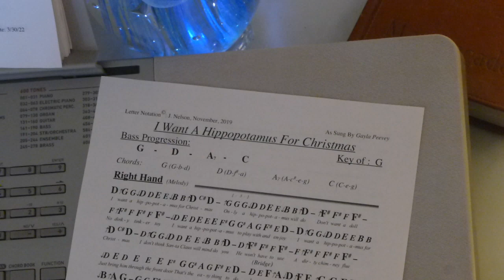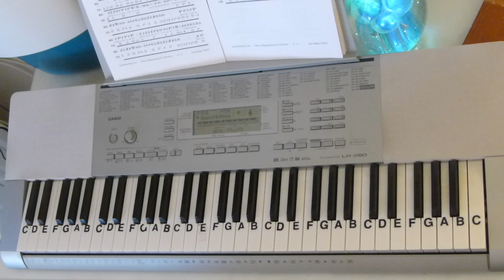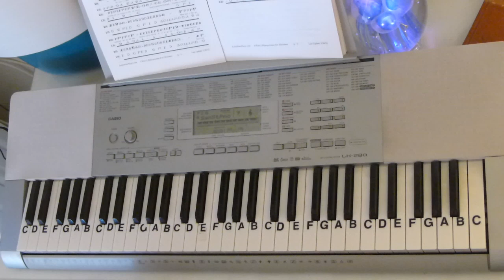How To Play ~ I Want A Hippopotamus For Christmas ~ Gayla Peevey ~ LetterNotePlayer ©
~ LetterNotePlayer © ~ For free download of .pdf with the Piano Letter Notes & bass progression, go Tutorial shows how to play the vocal melodies, with bass notes, as harmony for "I Want A Hippopotamus For Christmas" by Gayla Peevey- on piano / keyboard, in the original key.     This tutorial demonstrates the LH bass notes, introduction arpeggios & chords.  Demo uses a Piano Pad - sound setting on the keyboard.  If you want to play "I Want A Hipppotamus For Christmas" this video makes it accessible; perhaps having you play most of it in just a few minutes.